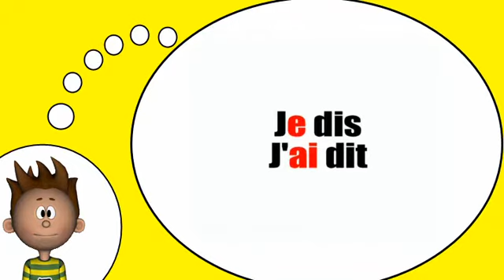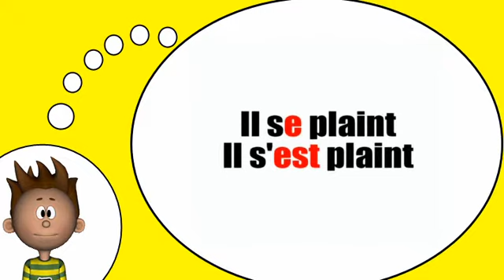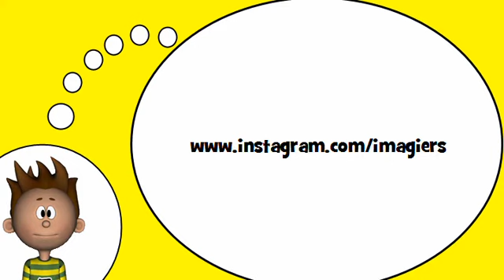Corsi di francese = Fonetica vocale # Rotondo e vocale